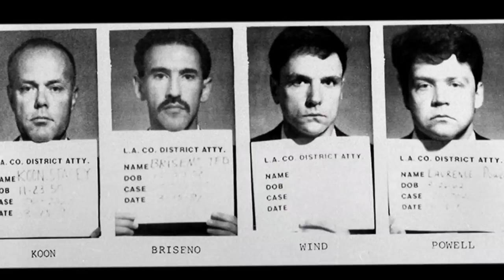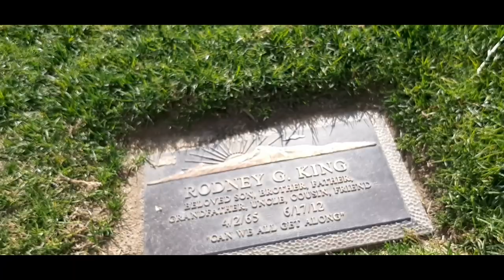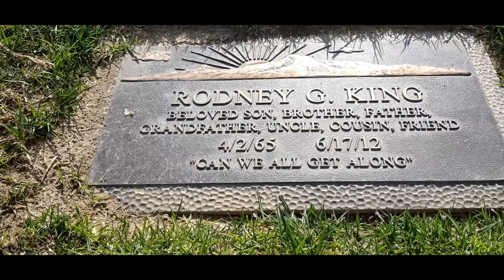the grave of rodney king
visiting the grave of Rodney King of the Forest Lawn Cemetery in Burbank